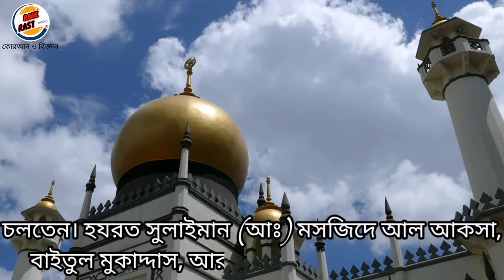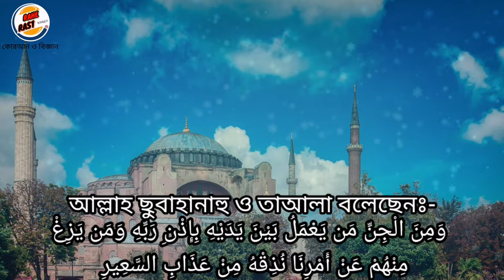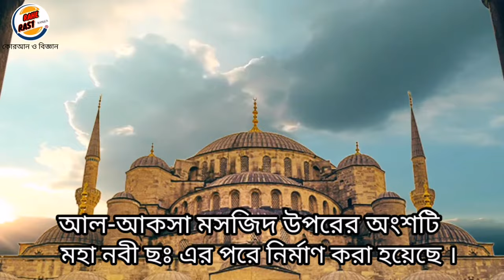Hazrat suleman aur jinnat waqia//prophet Solomon story//quran and science bangla //jin and suleman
Urdu Kahani Hazrat Suleman A.S Qissa:

Aap A.S Allah Ta'ala ke bargazeeda Nabi thay aur Hazrat Dawood A.S ke betay thay. Aap A.S ke Walid ki tarah Allah Ta'ala ne Hazrat Suleman A.S ko bhi bohat se mojzay ata kar rakhay thay. Aap janwaron ki boliyan samajh laite thay, hawa par aap ka qabu tha. Aap ka takht hawa mein ura karta tha yani subah aur shaam mukhtalif simton ko aik aik mah ka fasla tay kar liya kartr thay, Aap A.S ki sub se bari khasoosiyat ye thi keh aap ki hukumat sirf insanon par hi na thi balkeh jin bhi aap ke tabay thay.
Masjid Aqsa Aur Baitul Muqaddas Ki Tameer

Aap A.S ne Masjid Aqsa aur Baitul Muqaddas ki tameer shuru ki is ke liye jin dor dor se pathar aur samandar se moti nikal nikal kar laya karte thay. Ye emaratain aaj tak mojood hain is ke ilawa aap ne jinon se bhi bohat se kaam liye. Aik moqa par Allah Ta'ala ne Hazrat Suleman A.S ko azmaesh mein daal diya aap ke paas aik angoothi ​​(ring) thi jis par Ism-e-Azam kunda tha us angoothi ​​ki badolat Aap jin o ins par hukumat kiya.

Lekin woh angoothi ​​kisi wajah se gum ho gayi aur shetan ke hath agayi. Chunanchab Aap AS takht o saltanat se mehroom ho gaye aik mudat ke baad woh angoothi ​​shetan ke hath se darya mein gir parri jisay aik machli ne nigal liya woh machli Hazrat Suleman AS ne pakar li jub us ko pakar li jub us ko pait gaya jia gayi aur isi tarah Aap AS ko dobara saltanat aur hukumat mil gayi. Halankeh ye baat ghalat hai keh Woh angoothi ​​ki badolat hukumat karte thay hukumat un ko Allah Ta'ala ne Apne fazal khas se di thi.